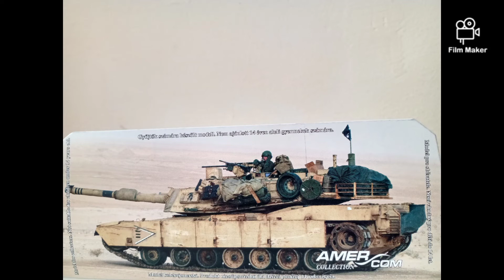Amercom , 1/72 scale , M1A1 Abrams - 2003 .